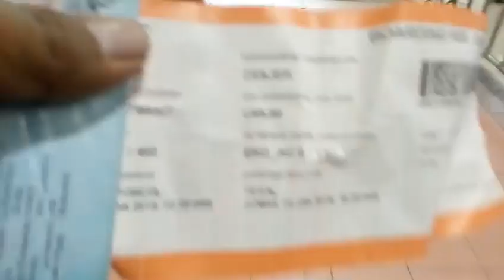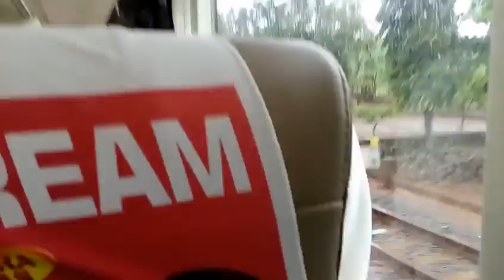Naik Kereta api Kaligung dari stasiun Poncol Semarang menuju stasiun Kota Tegal. Part 1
Naik Kereta api Kaligung dari Stasiun Poncol semarang menuju Stasiun Kota Tegal. Dari Semarang berangkat jam 14:00 WIB sampai Kota Tegal jam 16:24 WIB.